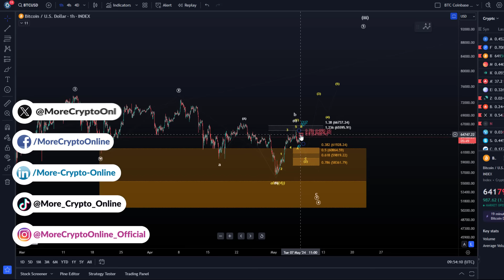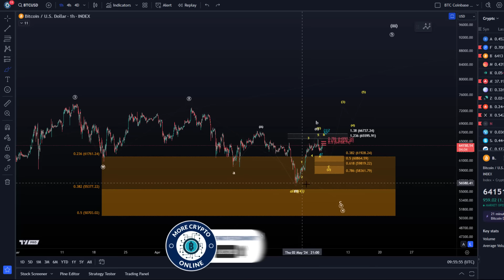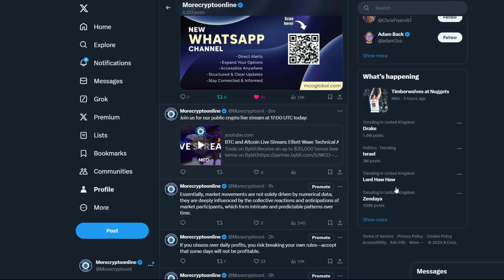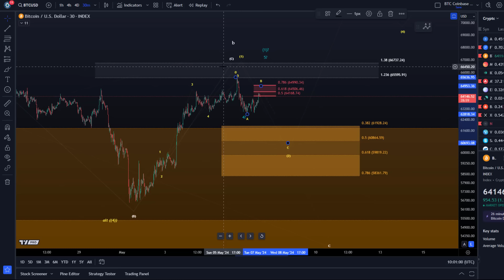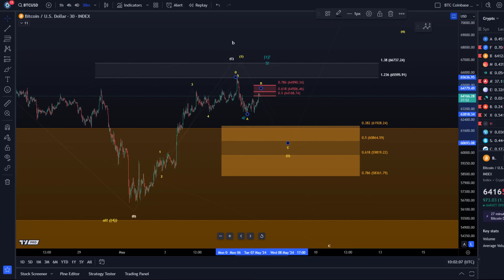Bitcoin Price Elliott Wave Price Update: Understanding the Bullish and Bearish BTC Scenarios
👉 Trade on Coinbase:
Receive $10 in BTC (see terms on website):

👉 Trade on Kucoin:
Receive a 20% fee discount:

👉 Trade with Trading212:
Receive shares worth up to $100: